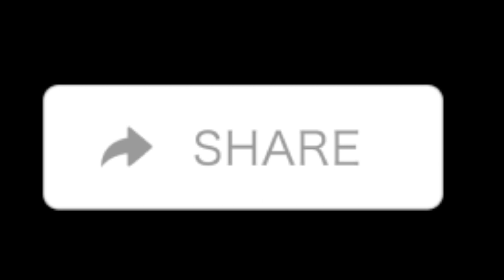Late upload II Manila escapades ‘23 II Long walk never again